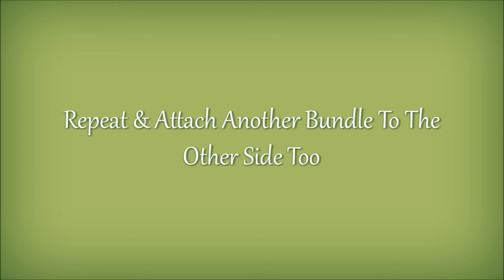DIY Easter Egg Topiary - Easter Decorating Idea - Spring Decor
In this video I will show you how I created a small Easter topiary decoration!  I hope you enjoy! :)